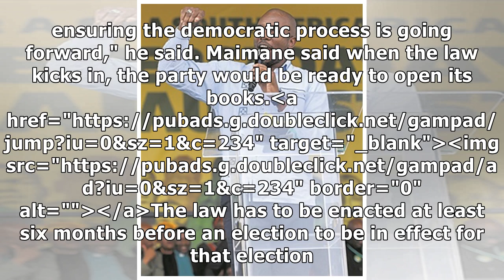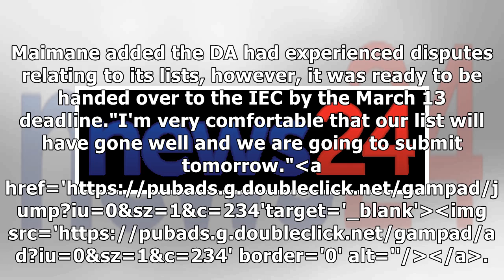Maimane prepared to open DA's books to show transparency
Weeks before a new law comes into effect, prompting registered political parties to reveal their don...